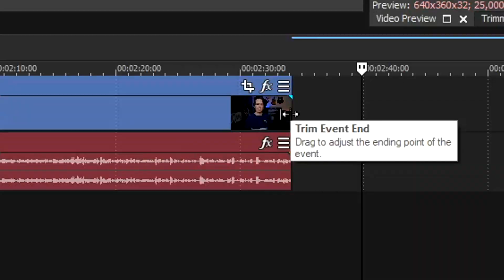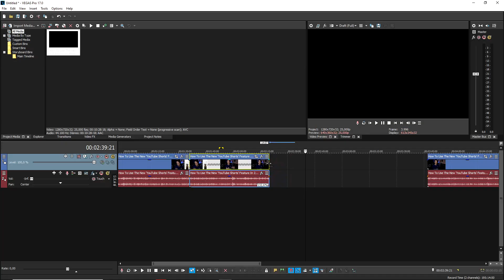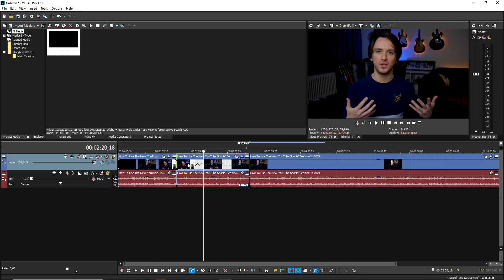VEGAS Pro: How To Fast ForwardSlow Down Clips - Tutorial #557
- - Welcome back everyone! Today I'm going to show you BLANK ! Make sure to SMASH that like button below as well! Stick around for more content!